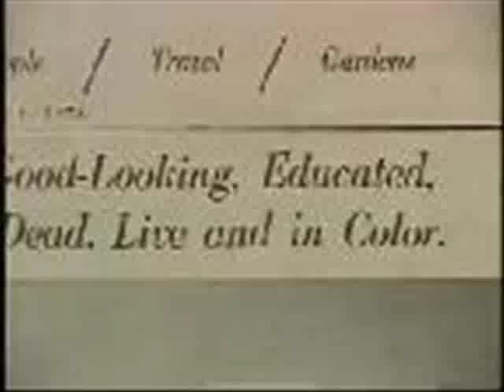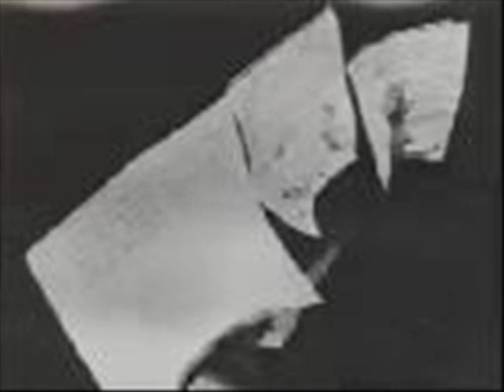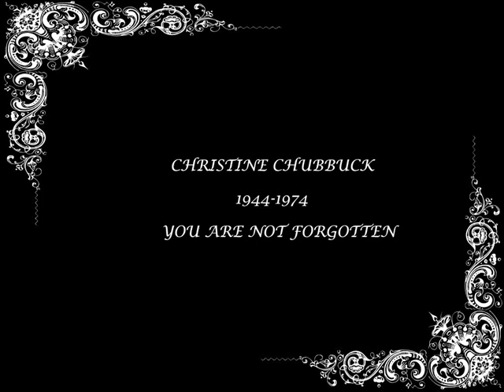Chrissy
Video dedicated to Chris Chubbuck. Images are from "Boulevard of Broken Dreams", song is "Illusion" by WNV Nation. I don't know why the video length is over 7 minutes long when the song is only about 5 minutes.